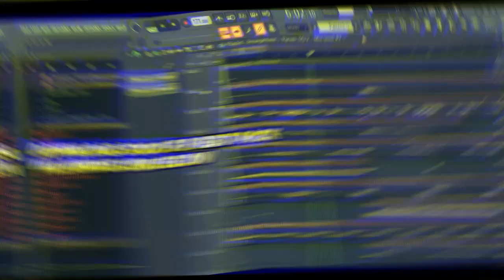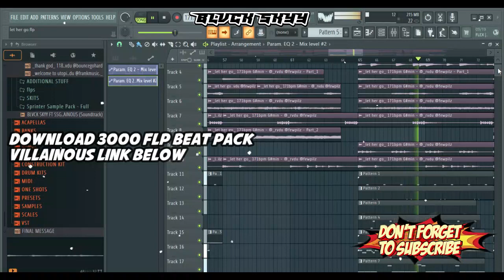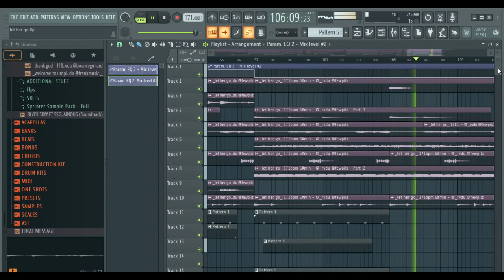[FREE FLP] Freestyle Type Beat - "LET HER GO" l Free Type Beat 2023 l Rap Trap Instrumental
100 LIKES FOR MORE FREE FLPS

BEAT PACKS
3000 FLP BEAT PACK (VILLAINOUS)

BUY 1 GET 10 FREE AND BEAT PACKS

STORM:
BeatStars: 2023